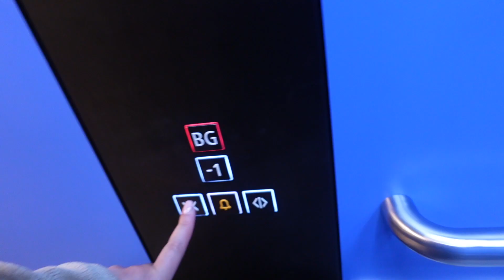ከቀዶ ጥገናው በኋላ ወደ ሆስፒታል ተመለስ | BACK TO THE HOSPITAL AFTER SURGERY (AMHARIC VLOG 207)